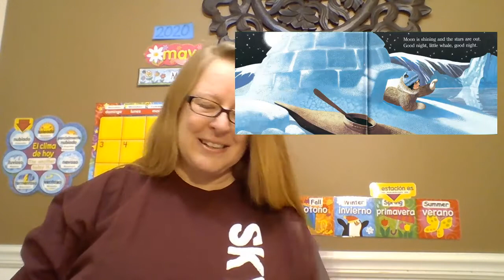Baby Beluga - Ms. Becca's Bookshelf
This is a song by Raffi about a baby beluga whale and his adventures in the ocean.

Baby Beluga
Author: Raffi